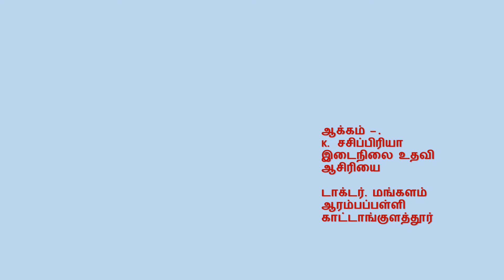எண்கள் | First Standard | கணக்கு (Maths) | Term − 3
I std கணக்கு பருவம்−3 எண்கள்−
ஒற்றை எண்கள்,இரட்டை எண்கள்

Primary (Elementary) Class Video Lessons | First Std to Fifth Std
Tamil Nadu State Board Syllabus | English and Tamil Language

Video By
Sasipriya Krishnamoorthy